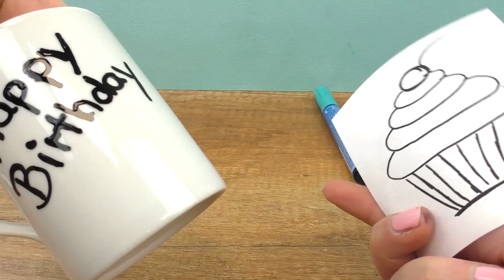DIY inspiración | Haz tus propios regalos de cumpleaños para mamá, papá, la abuela, un amigo…